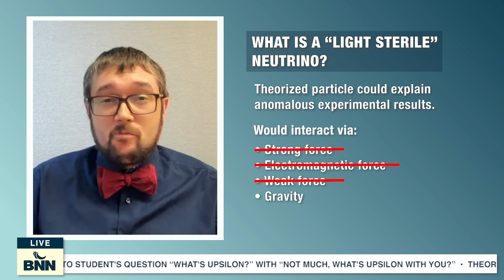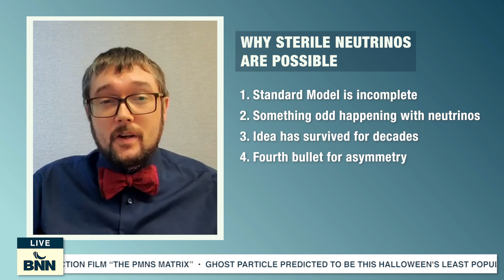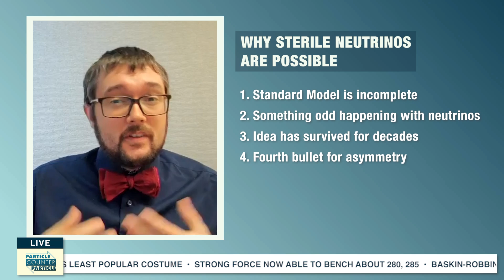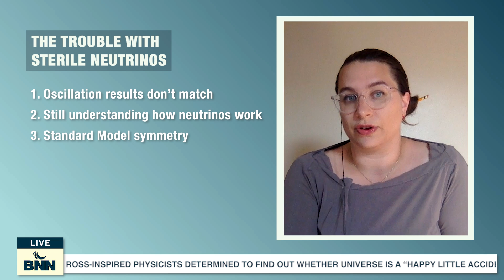Do sterile neutrinos exist? | Even Bananas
We interrupt your regularly scheduled EvenBananas with this edition of Particle/Counter Particle. In this science debate show, two physicists discuss the possible existence of "sterile neutrinos," a theorized fourth kind of neutrino. If sterile neutrinos exist, it would be a radical discovery, adding a new building block to the Standard Model of Particle Physics. Host Kirsty Duffy is joined by Mark Quatro (played by Columbia University researcher Mark Ross-Lonergan) and Elena LeTrois (played by Fermilab scientist Elena Gramellini).

Production Credits:
Host: Kirsty Duffy
Creator: Lauren Biron
Guests: Mark Ross-Lonergan, Elena Gramellini
Writers: Katrina Miller, Lauren Biron, Kirsty Duffy
Director/Editor: Ryan Postel
Graphic Designer: Diana Brandonisio
Camera/Audio: Luke Pickering
Imagery: Los Alamos National Laboratory
Theme Song: Scott Hershberger
Sound Effects: Freesound.org